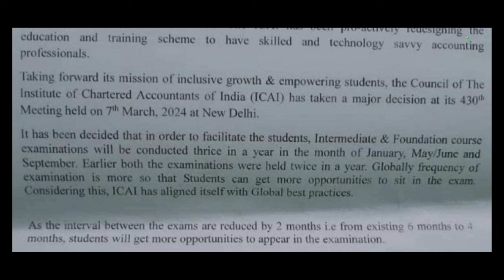CA Exam Nov/Dec 2023 Postponement | Must Watch For CA Foundation,Inter,Final Exam Students